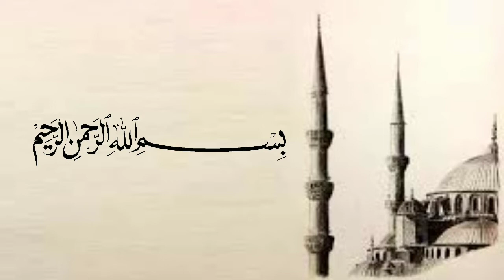BAGI KAMU YANG INGIN MENIKAH - USTADZ HANDY BONY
(Tag & Share Ke Sahabat Hijrah Tersayangmu ^^)